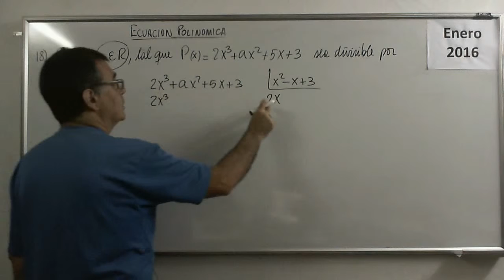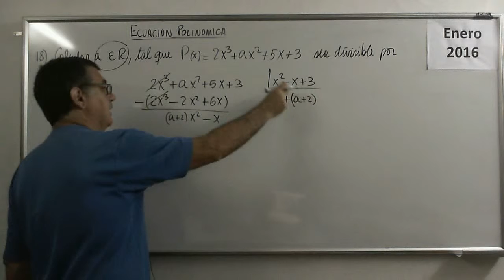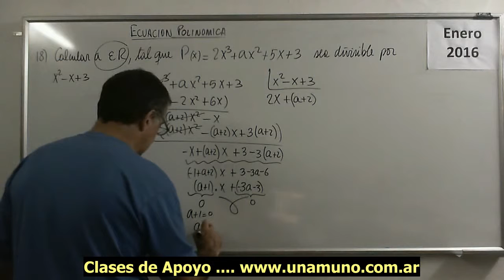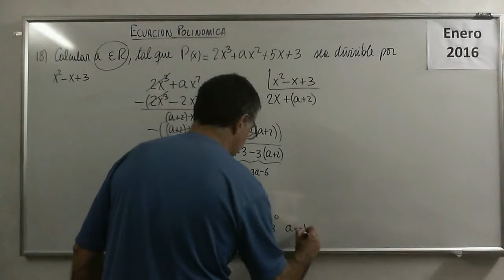Polinomios 47 IV Ejercicio 18 Ecuaciones Polinomicas